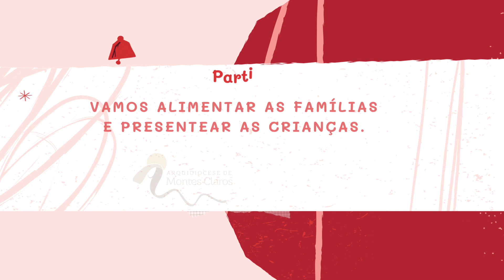Campanha Natal Sem Fome 2022 - Catedral de Montes Claros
Campanha Natal Sem Fome 2022

Faça uma criança feliz!

Doe alimentos e brinquedos, entregue na Catedral ou na Secretaria Paroquial.

Vamos alimentar as famílias e presentear as crianças.